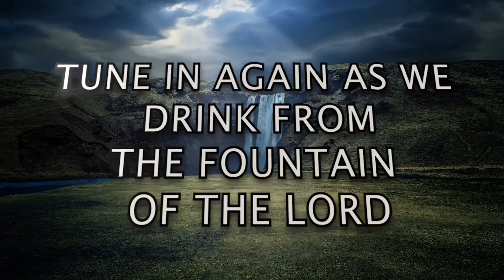S2 - DEVOTION 12: "Good Morning Holy Spirit" | Rev Ebenezer Annor (PhD) | PrayerWatch Temple M'tries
Message: S2 - DEVOTION 12 ["Good Morning Holy Spirit" SERIES]